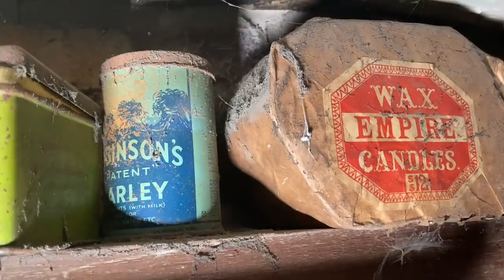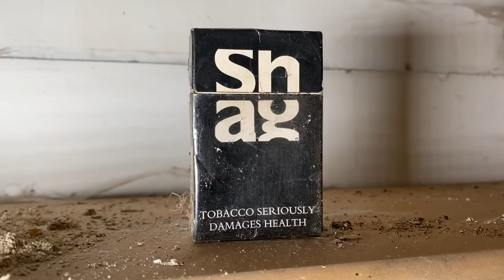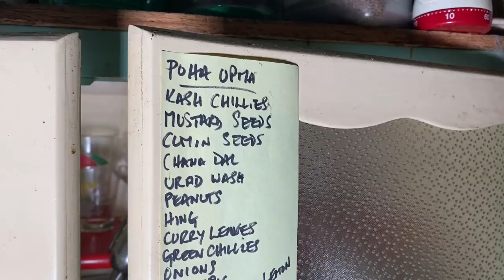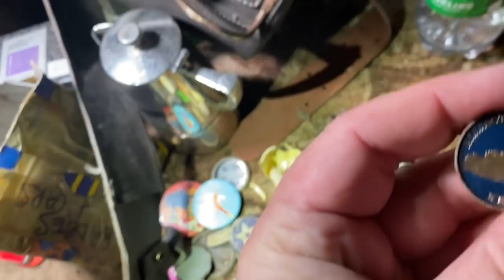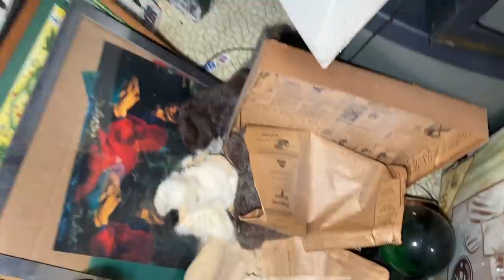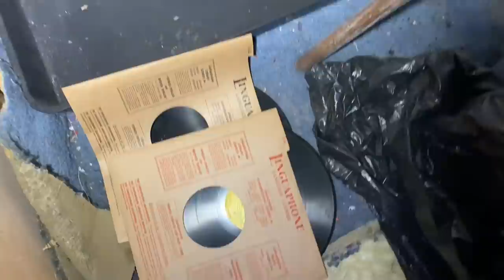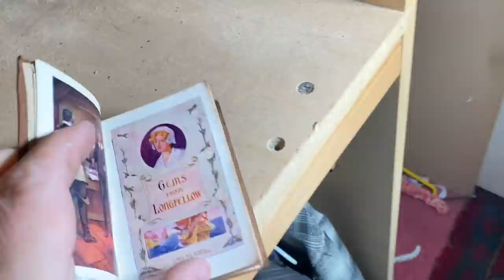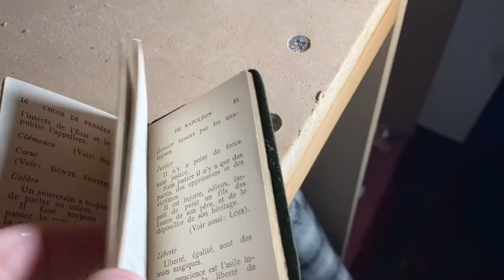Why did this creepy ABANDONED house have boxes of dead animals hidden upstairs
In Deepest darkest Wales Matt and Andy explore a creepy abandoned house With a hidden secret! A storm rages outside as the pair discover boxes of animal skin and fur are tucked away but what happened to the rest of the poor beast! Did they end up In a curry?

Findersbeepers